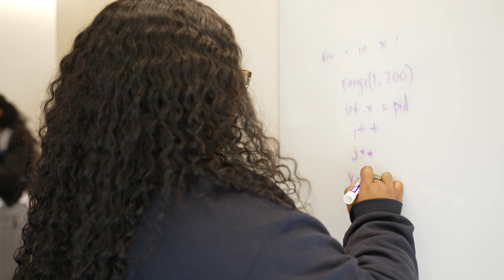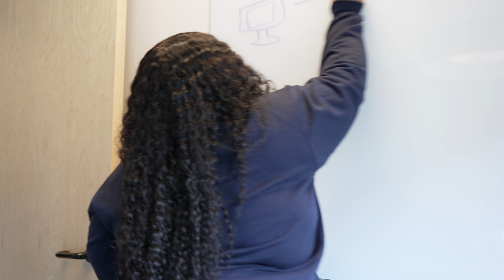Meet Jailynn, an Amazon Future Engineer Scholar | Amazon News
Hear from Jailynn who is a Junior at Howard University. As a participant in the Amazon Future Engineer Program she has a lot to share with you on winning the scholarship, what it's like to be an intern at Amazon, and why you should apply!

Amazon Future Engineer awards 100 current high school seniors from underserved and historically underrepresented communities across the country with a $40,000 scholarship to study computer science at a four-year college or university of their choice and a guaranteed paid internship offer at Amazon after the completion of their first year. Scholarship recipients are selected based on academic achievement, demonstrated leadership, community involvement, work experience, future goals, and financial need. Students can apply directly through January 2022.